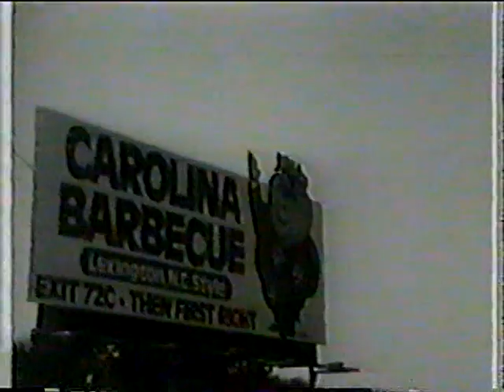Fetchin' Bones - Chicken Truck (music video)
Music video for the song "Chicken Truck"  from the album Galaxy 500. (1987)